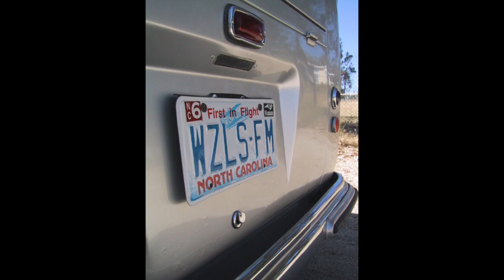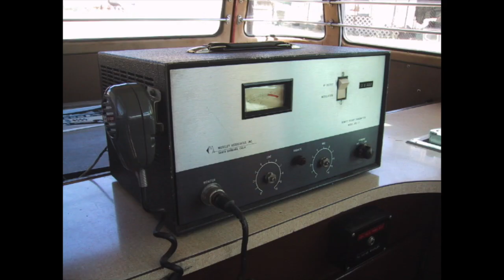Carchaeology: The WSKY Radio Mobile Broadcast VW 23 Window Bus Discovery!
After coming across some images in the Carchaeology archives during our winter cleaning...the story of the "Radio Bus" just had to be shared. This insane survivor 22k original mile 1956 VW 23 Window Microbus with its original radio broadcasting equipment inside was exciting enough to get Randy out of his comfy California chair and on a major road trip to North Carolina to pick up this once in a lifetime find personally!  Years later Randy and the Radio Bus meet again at a private VW museum in Germany!

Follow along with this discovery slide show...what a cool old VW this is!